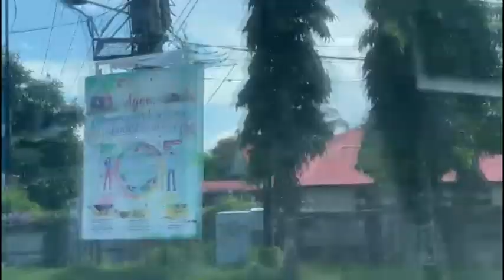Pemilihan Kepala Desa akan Digelar pada Tahun 2025